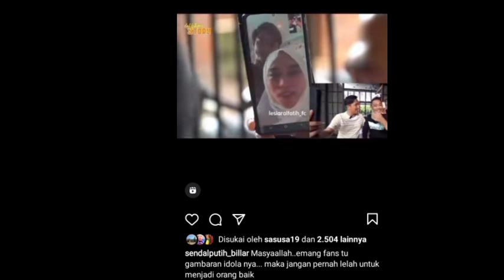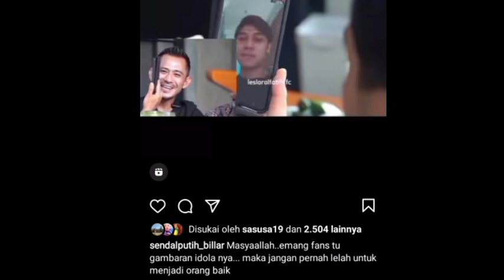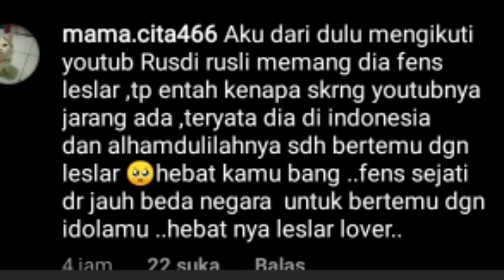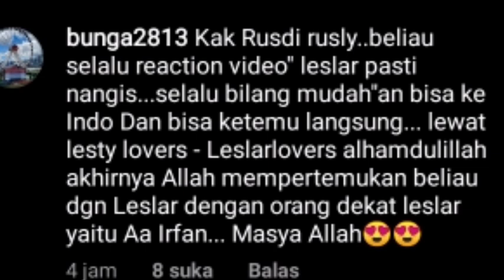KABAR GEMBIRA DARI SCTV SOAL LESLAR, FANS MALAYSIA SAMPAI NANGIS, AA IRFAN BILANG BGNI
KABAR GEMBIRA DARI SCTV SOAL LESLAR DAN AKAN ADA ACARA REUNI AKBAR LESLAR, FANS SAMPAI NANGISTERHARU